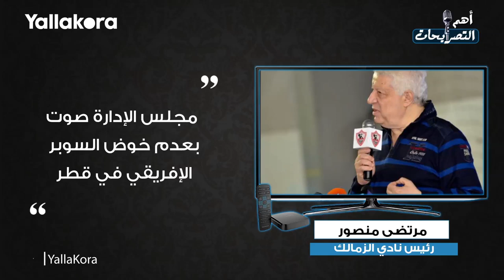كلوب يتحدث عن جاهزية صلاح.. مرتضى يتوعد لاعبي الزمالك.. أبرز تصريحات 26 نوفمبر